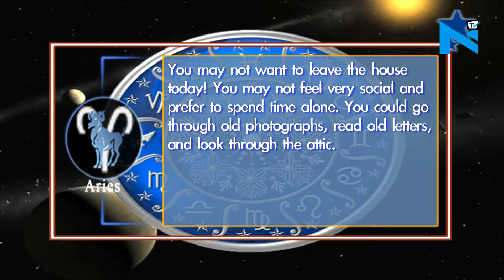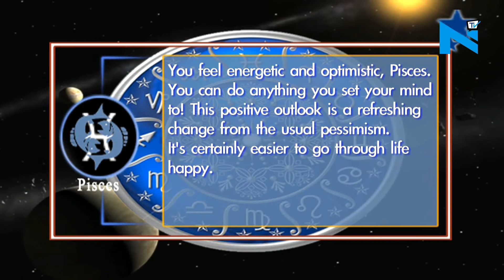Your Daily Horoscope -09 May, 2017